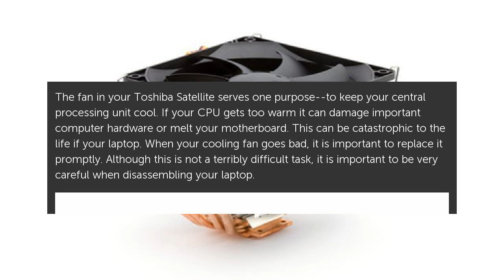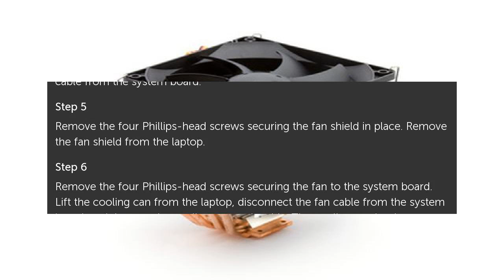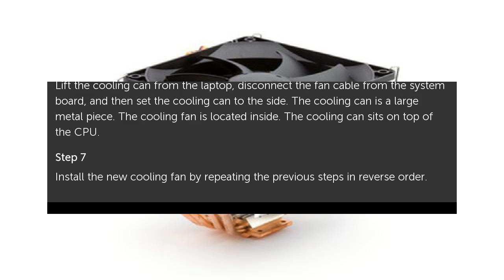How to Replace the Toshiba Satellite Cooling Fan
The fan in your Toshiba Satellite serves one purpose--to keep your central processing unit cool. If your CPU gets too warm it can damage important computer hardware or melt your. How to Replace the Toshiba Satellite Cooling Fan